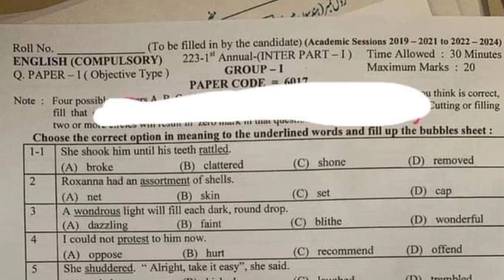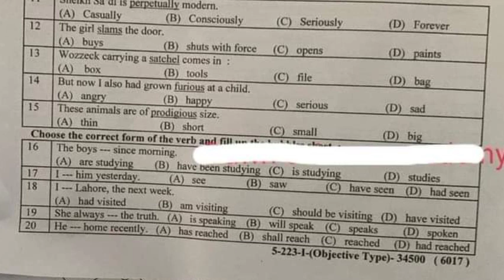1st year English lahore board mcqs (group 1) 2023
11th class English lahore board group 1 mcqs  paper 2023
1st year English lahore group 1 paper 2023
11th class english group 1 paper 2023
1st year English group 1 mcq
11th class English lahore mcq
class 11 English lahore 1st time  paper
1st year English lahore morning paper
class 11 English lahore board paper
inter part 2 English paper 2023
2nd year English lahore board group 1
Bise lahore English group 1 objective
11th lahore English solved mcq
11th class english most important essays guess 2023
11 class English most important idioms guess 2023
11th class guess paper 2023
1st year urdu important guess 2023
1st year math important questions 2023
1st year chemistry important questions 2023
1st year pairing scheme 2023